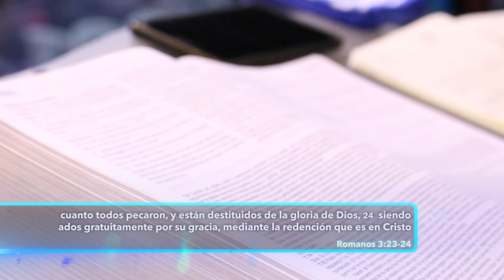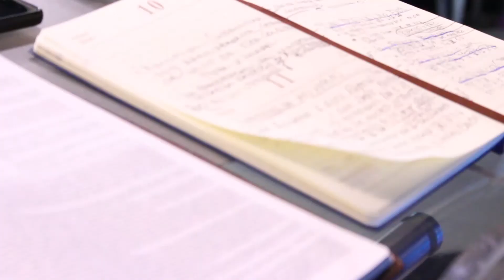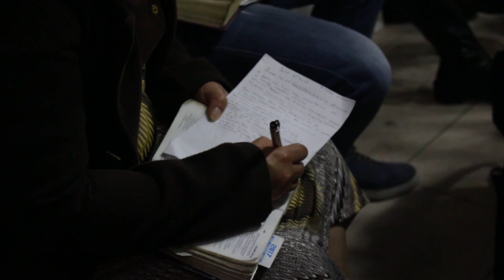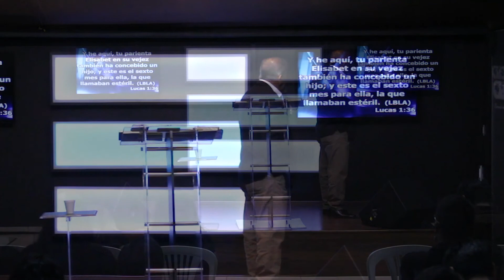El Plan original de Dios parte 3 - Pst Alberto Corrrea